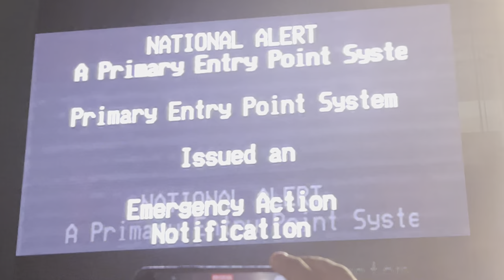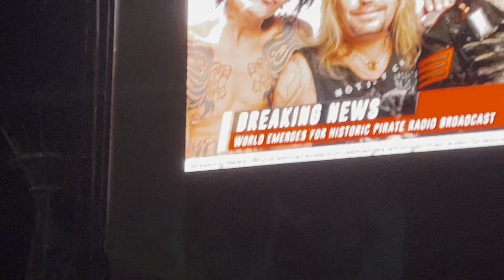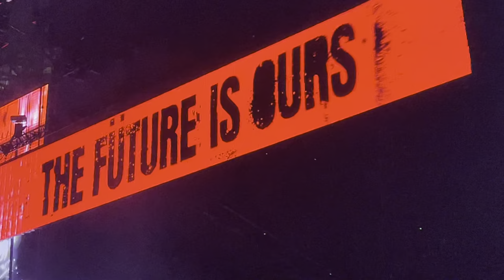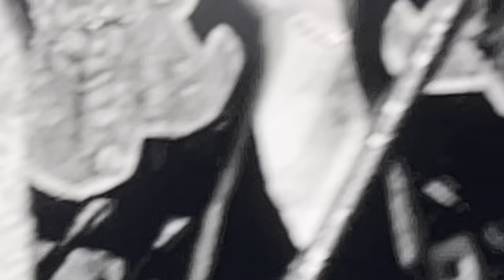MÖTLEY CRÜE - Full Concert Stadium Tour Live @ Hard Rock Stadium, Miami FL 18 JUN 2022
SETLIST:
01 Requiem/Breaking News Report 0:00:00
02 Wild Side 0:02:54
03 Shout at the Devil 0:08:38
04 Too Fast for Love 0:12:47
05 Don't Go Away Mad (Just Go Away) (Tommy Lee was replaced on drums by Tommy Clufetos) 0:19:18
06 Saints of Los Angeles 0:23:56
07 Live Wire 0:27:41
08 Looks That Kill 0:32:39
09 The Dirt (Est. 1981) 0:37:43
10 Rock and Roll, Part 2 0:44:06
      Smokin' in the Boys Room
      White Punks on Dope
      Helter Skelter
      Anarchy in the U.K.
11 Home Sweet Home (Tommy Lee temporarily returned to play Piano and Drums) 0:52:21
12 T.N.T. (Terror 'N Tinseltown)
13 Dr. Feelgood 0:57:42
14 Same Ol' Situation (S.O.S.) 1:04:01
15 Girls, Girls, Girls 1:09:12
16 Primal Scream 1:14:16
17 Kickstart My Heart 1:19:48

MÖTLEY CRÜE
Vince Neil – lead vocals
Nikki Sixx – bass guitar
Mick Mars – guitars
Tommy Lee – drums & piano
Tommy Clufetos  - drums
Laura "Lolo" D'Anzieri – backing vocals, dancer
Bailey Smith – backing vocals, dancer
Hannah Sutton – backing vocals, dancer

TOUR: The Stadium Tour 2022